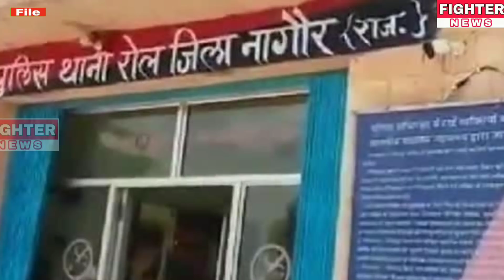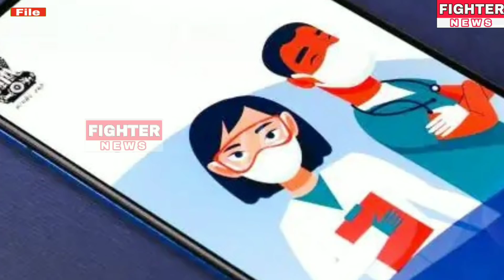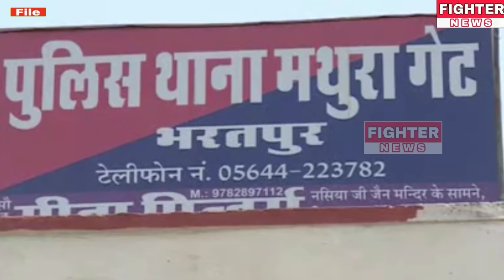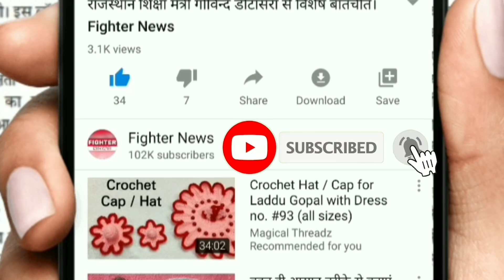27 मई : राजस्थान की शाम 6:30 बजे की 10 बड़ी खबरे। Fighter News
Fighter News

About This Video :

27 मई : राजस्थान की शाम 6:30 बजे की 10 बड़ी खबरे।